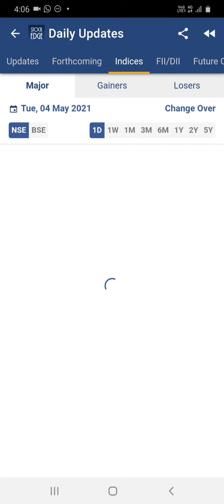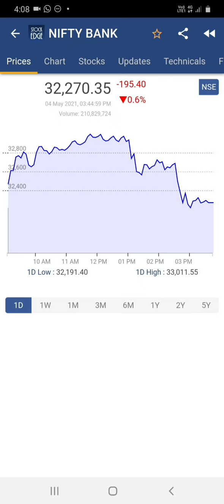Market wrap | Latest news | 04.05.2021 ​​ trading​